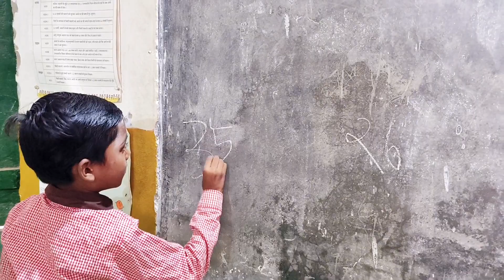गणित खेल -2 (21 से 50 तक की संख्याओं की संख्या नाम के साथ प्रतीक समझना, लिखना और मिलाना)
आधारशिला क्रियान्वयन संदर्शिका 2023-24